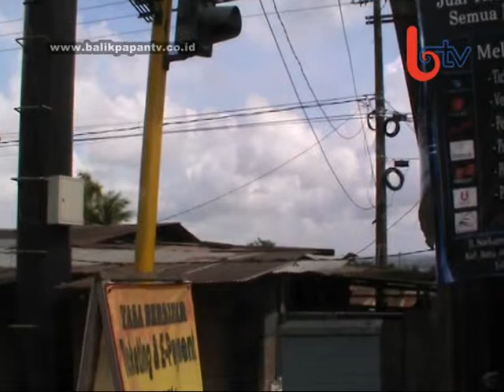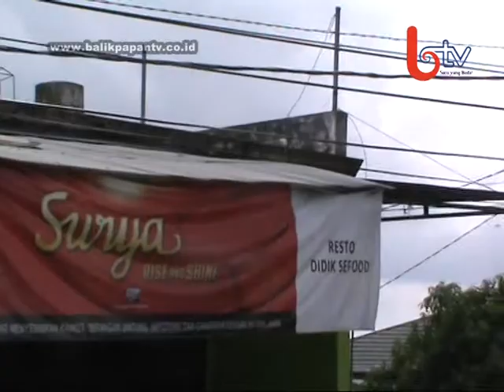Kabel PLN Semrawut di Km 5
LIPUTAN KOTA, Balikpapan (01/08/2014) - Semrawutnya kabel listrik dan telepon sampai mengenai atap rumah di kawasan jalan soekarno hatta km 5, menjadi kekhawatiran tersendiri bagi warga sekitar. Pasalnya, warga mengaku sering melihat percikan api yang muncul akibat gesekan kabel dan atap yang terbuat dari bahan seng, yang jika dibiarkan maka bisa menimbulkan risiko kebakaran.